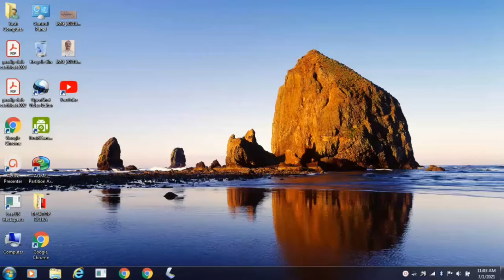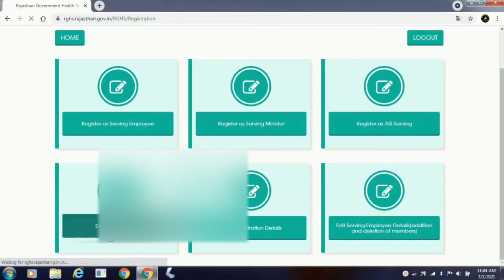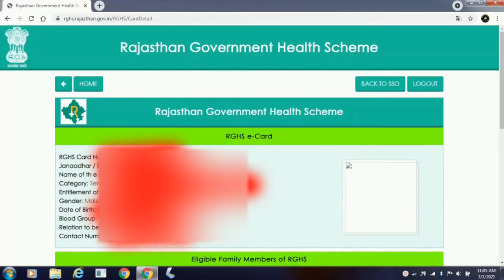RGHS E-Card कैसे Download करे, Rajasthan Government Health Scheme, rghsecarddownload rghs E-card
In this video learn to RGHS E-Card कैसे Download करे, Rajasthan Government Health Scheme, Rajasthan employees